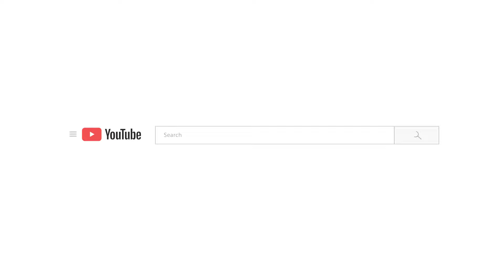Netanyahu responds to Palestinian deaths for first time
Since the beginning of Israel's bombing of the Gaza Strip last year, for the first time Israeli PM Benjamin Netanyahu has taken onus for the death of Palestinian citizens in a recent Israeli air strike at Rafah.